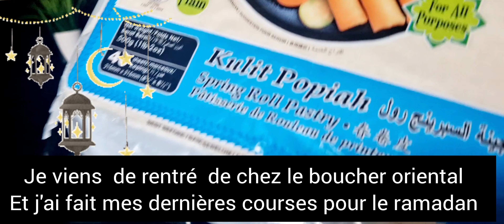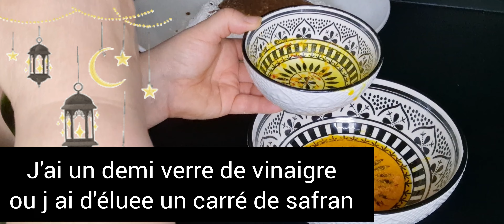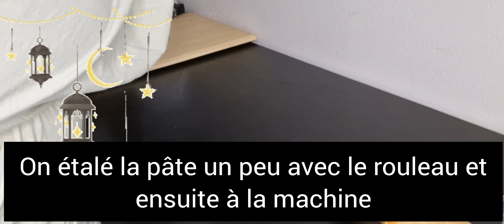شبكية مقاومةو معلكة على حقها و طريقها ✨️🌙chabakia une recette très complète